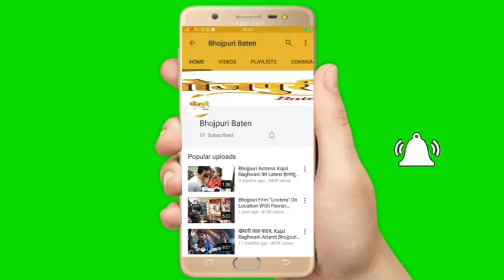Bhojpuri Actor Vinod Yadav के साथ कैसे हुए 50 लाख की ठगी फिल्म बनाये जाने का मामला